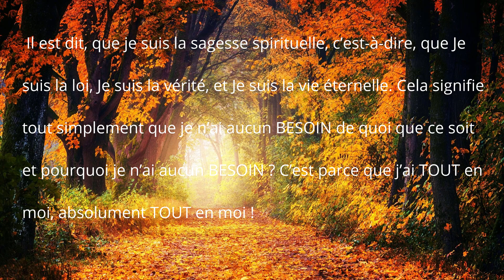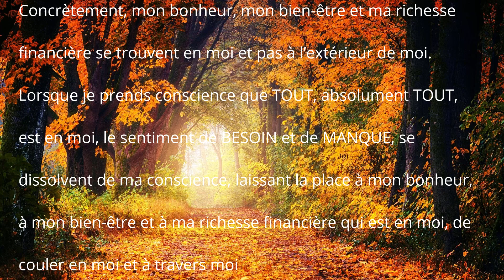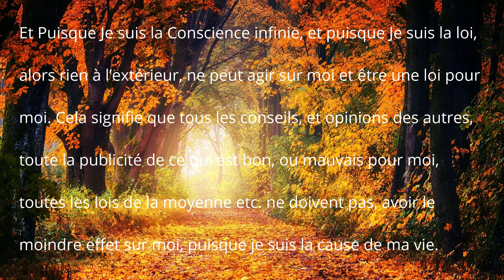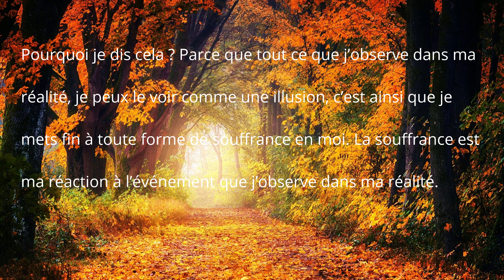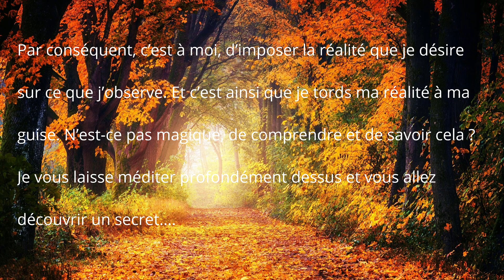Texte d’amour : une façon très concrète d’élever la conscience ! by Cyril MONTHY ANDAVAL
Je vais aujourd’hui partager avec vous une façon très concrète d’élever votre conscience. C’est une douceur méditative que je pratique chaque jour et qui rend ma vie magique. Je vous laisse méditer profondément sur ce texte dans la vidéo et vous allez découvrir un secret….
Comme direz une amie, comprendre et savoir, c’est bien, mais pratiquer c’est mieux !